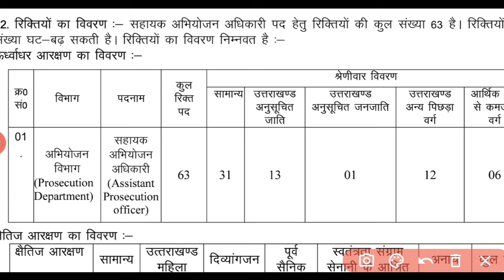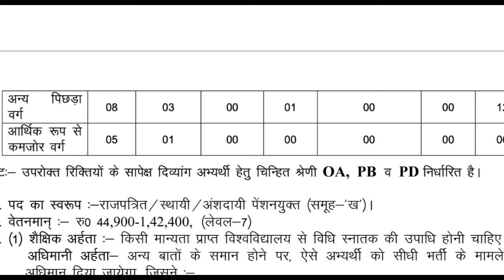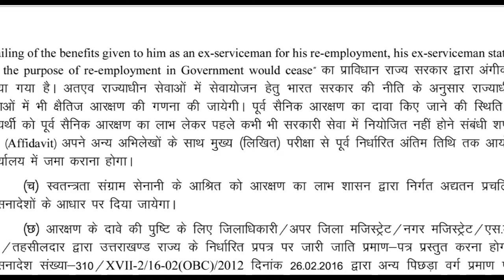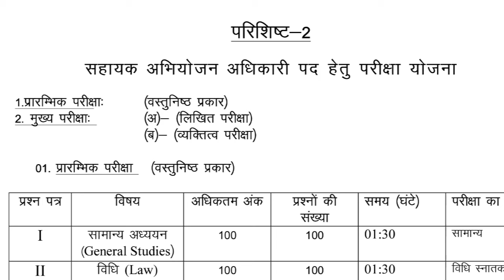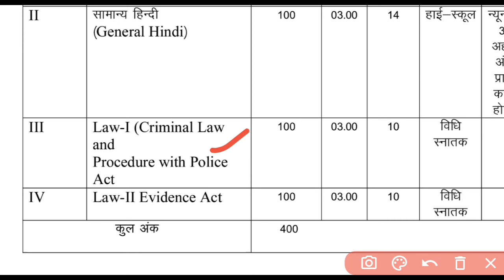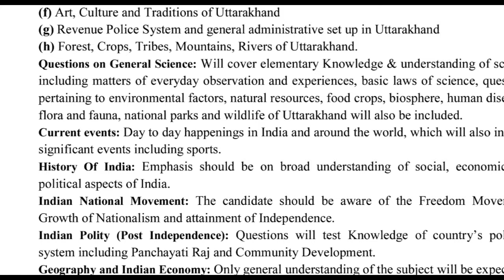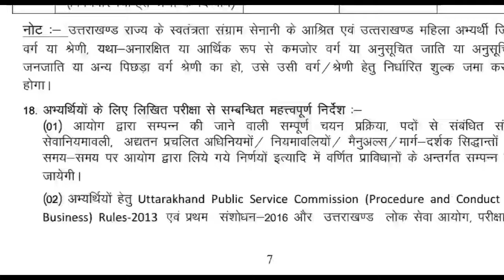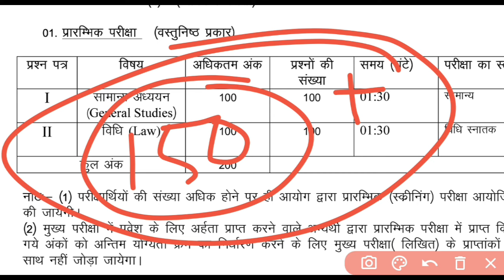Ukpsc New Vacancy 2024 | Uttarakhand APO Vacancy 2024 सहायक अभियोजन अधिकारी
उत्तराखण्ड लोक सेवा आयोग द्वारा सहायक अभियोजन अधिकारी के रिक्त पदों पर सीधी भर्ती  2024

Mock test, with Practice Sets
You should pay ₹299l

judiciary new vacancy,
bihar judiciary new vacancy,
rajasthan judiciary new vacancy,
judge vacancy,
judicial vacancy,
civil judge posts 2022,
judge vacancy 2022,
judicial vacancies,
job of a judge,
judicial court complex vacancy 2022,
mp judiciary next vacancy,
vacancy in supreme court 2022,
judiciary government,
judiciary jobs,
class 8 judiciary chapter,
judiciary 8th class,
judiciary work,
civics judiciary class 8,
supreme court class photo 2022,
9 supreme court justices
judiciary,
judiciary class 8,
judiciary class 11,
judiciary exam preparation,
judiciary gold,
judiciary committee hearing,
judiciary act of 1789,
judiciary world,
judiciary band,
judiciary live,
judiciary committee,
judiciary engulfed,
judiciary aspirants,
judiciary axis of equality,
judiciary act,
judiciary ap gov,
judiciary and rights class 11,
judiciary aspirant vlog,
judiciary and parliament,
judiciary album,
judiciary answer writing,
judiciary aspirants room,
alec judiciary,
all about judiciary exam,
answer writing in judiciary mains,
aim judiciary,
avadh ojha on judiciary,
a day in life of judiciary aspirants,
anas expose on judiciary,
ambition judiciary coaching in delhi,
adda247 judiciary,
apoorva purohit judiciary,
judicial branch,
judiciary band live,
judicial branch for kids,
judiciary by khan sir,
judicial branch explained,
judicial branch crash course,
judicial branch ap gov,
judiciary band interview,
judiciary booklist,
judiciary band demo,
bihar judiciary,
bihar judiciary syllabus,
bihar judiciary result 2022,
bihar judiciary vacancy 2022,
bihar judiciary topper interview,
bare acts for judiciary,
best judiciary coaching in delhi,
bihar judiciary interview,
bhawna nanda bihar judiciary,
bihar judiciary preparation,
judiciary class 11 political science,
judiciary class 10,
judiciary class 8 questions and answers,
judiciary class 11 one shot,
judiciary class 9,
judiciary committee hearing today,